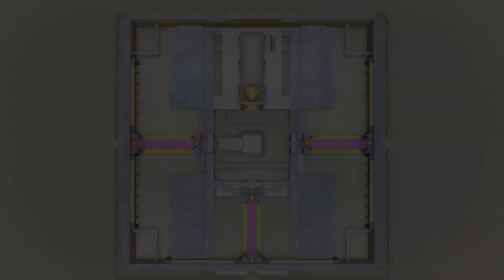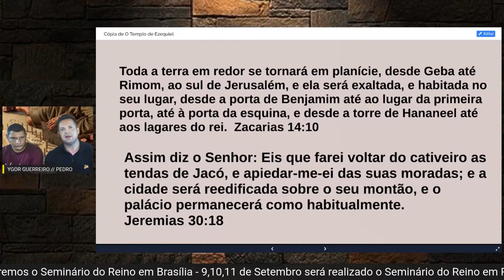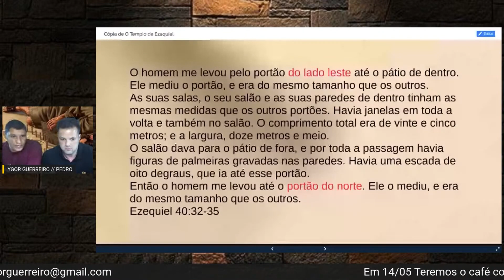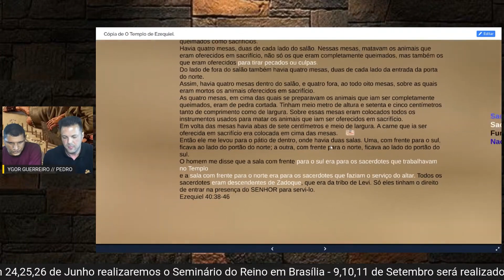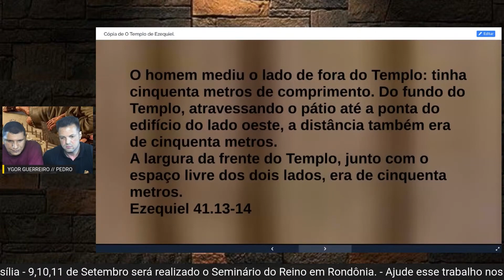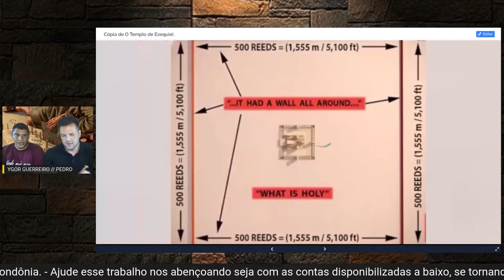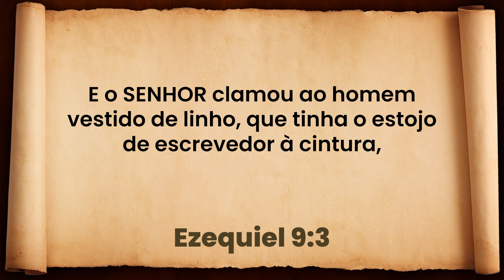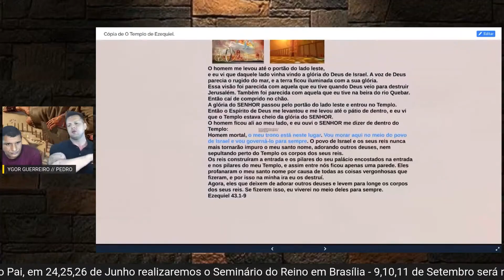O MECANISMO DO TEMPLO DE EZEQUIEL | CANAL IDE